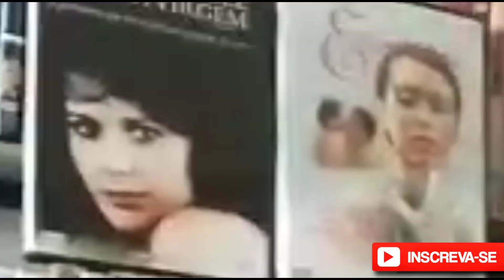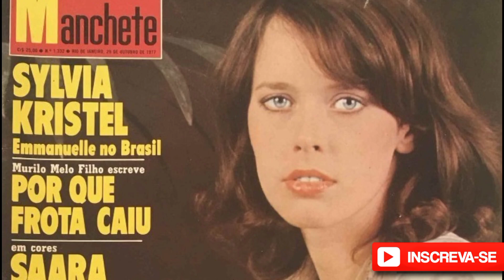EMMANUELLE com Sylvia Kristel (O Maior Sucesso do CINE PRIVÉ)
E hj vamos falar sobre TODOS os filmes da EMMANUELLE com a grande Sylvia Kristel!! A franquia Emmanuelle marcou todos uma geração quando passava nas noite da Band durante o clássico Cine Privé.